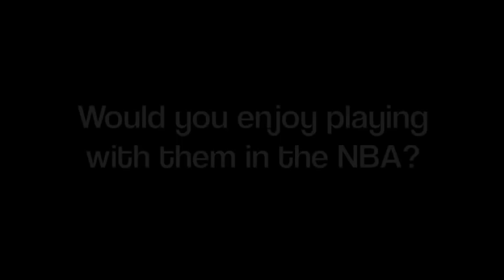DimeTV - Quincy Pondexter, NBA Draft Prospect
Every year now it seems that more and more players are leaving school early for the riches and fame that go along with playing in the NBA. Quincy Pondexter is not one of those guys. The 6-8 Pondexter stayed for four years at the University of Washington under coach Lorenzo Romar, playing the most career games in UW history, and becoming a likely first-round pick in the process.

The lengthy swingman hails from Fresno, Calif., where he went to high school with Brook and Robin Lopez. While Pondexter may have been overshadowed a bit by the twin seven footers in high school, he has made a name for himself as a smart player who can be a key piece on a winning team.

Pondexter's biggest strength is his basketball I.Q. He shot 52.8 percent this year on his way to averaging 19.3 points per game, up 7.2 points from his junior year average. When talking to him, one gets the impression of a very mature, well-polished young man who will be a model citizen on and off the court. In addition to his intelligence, Pondexter is an incredibly gifted player in transition. He loves to run the break, and is a good finisher around the basket. Pondexter's length and strength also give him the flexibility to defend multiple positions and be disruptive in the passing lanes. While Pondexter's strengths outnumber his weaknesses, his big weakness is his lack of great ball-handling skills. He had 1.9 turnovers per game last season, which he will need to cut down on in the League. And owing to his limited ball-handling skills, he can be a bit uncomfortable playing on the perimeter.

Pondexter projects to be a late-first round pick, and a team should jump on him. He is a high quality guy who I had the privilege of interviewing, and will be a positive influence in any NBA locker room. His four-year career at Washington makes him more NBA ready than many players in this Draft, and teams like the Grizzlies, Nets, and Timberwolves should all consider him with their late-first round picks.